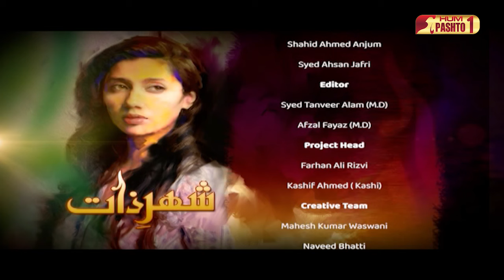Shehr e Zaat | Episode 02 | Pashto Drama Serial | HUM Pashto 1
Starring:
Mahira Khan as Falak Sher Afghan
Mohib Mirza as Hamza Malik
Nadia Afghan as Tabinda
Mikaal Zulfiqar as Salman Ansar
Samina Peerzada as Falak's grandmother
Hina Khawaja Bayat as Mehr-un-Nisa Afghan
Mansha Pasha as Rashna
Sohail Hashmi as Ansar
Sana Javed as Marium
Tariq Niazi as Jameel
Rifat Humera Channa as Hadiqa
Seemi Pasha as Nusrat Ansar

Written By
Umera Ahmed

Produced By
Momina Duraid